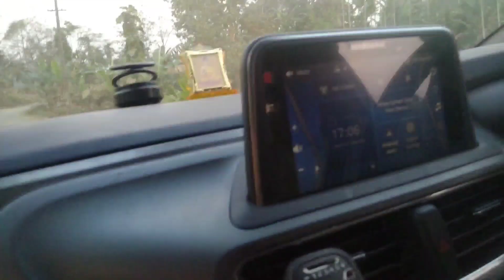Natural view se accha aur kya ho sakta hai life mai😎